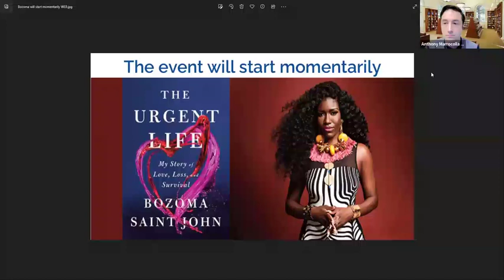The Ferguson Library presents - Bozoma Saint John - author of The Urgent Life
Bozoma Saint John spends an hour with Moderator, Ruthie Hubbard discussing her memoir, entitled The Urgent Life: My Story on Love, Loss & Survival. Together, they unpack the key lessons from her book on self-awareness, honesty in motherhood, marketing simplicity, personal evolution, creating your own nirvana and the importance of storytelling for interconnectedness.

0:00 Introductions to newly published Author- Bozoma Saint John & Moderator- Ruthie Hubbard
2:37 Race & Womanhood
5:50 Being the Hero in Your Own Story
7:40 Radical Mothering with Honesty
11:58 Self-understanding, communication and sticking by boundaries
15:10 Finding Her Voice within Her Memoir
18:30 The Book Cover Art Vision
20:10 Living "The Urgent Life" Today
28:00 Personal & Professional Evolution
30:53 Manage the Inputs
34:30 Creating Her Own Nirvana
38:00 Expansive Experiences
39:00 The Epigraph- Diane Ackerman's Quotation
39:40 Ghana & Creating a New Narrative
43:05 The Mission of Blackness
44:38 Google Trend Data: How Bozoma Saint John's name and book title have popped
46:11 Cornerstone of Her Work- Interconnected Interests and Stories
47:46 Audience Q&A
54:30 Make Them Remember Your Name